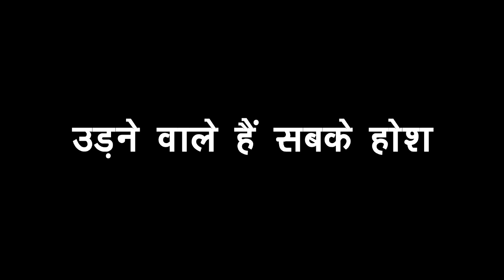ANUPAMA :LILA अब खेलने वाली है ये नया खेल, होने वाला है फिर से ANUPAMA ANUJ का बुरा हाल